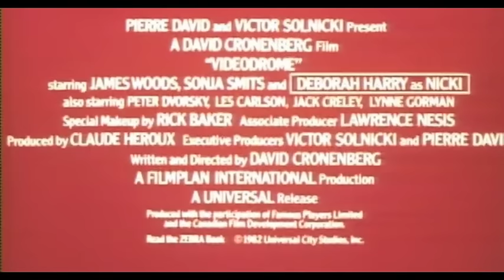Videodrome (1983) Original Theatrical Trailer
Original theatrical trailer from David Cronenberg's 1983 sci-fi/horror film ''Videodrome''.